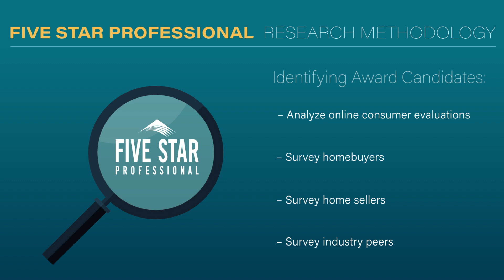2024 Denver Five Star Mortgage Professional Christine Jensen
Christine Jensen wins the 2024 Five Star Mortgage Professional Award! Five Star Mortgage Professionals represent those who are outstanding in their field. Winning Professionals are selected as a result of a rigorous and objective research process. For any market, each year's field of winners represents no more than 7% of professionals within the market.